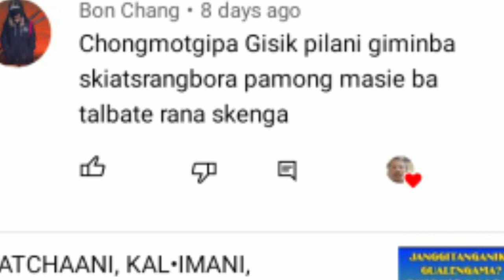Gisik pil•ani, an•pilani || reply